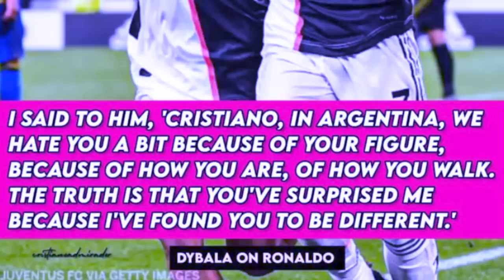iathuh u dybala ha u ronaldo ba balei ki nong argentina ki isih iap ia u bad kyntu u dybala